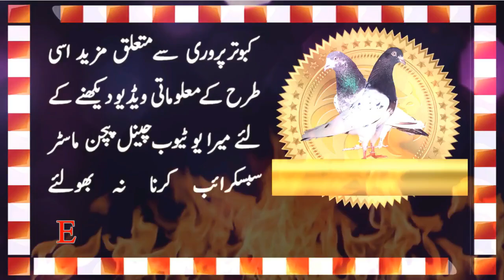Ustad Saman Abbas K Breeder Kabotar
Friends, well come to my you tube channel pigeon master. Watch new pigeon video with some very special breeder pigeons of ustad saman abbas.